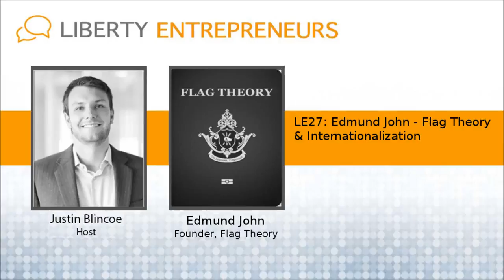LE27: Edmund John – Flag Theory & Internationalization